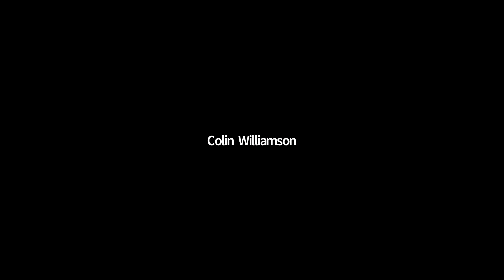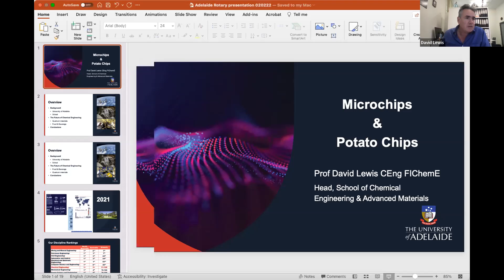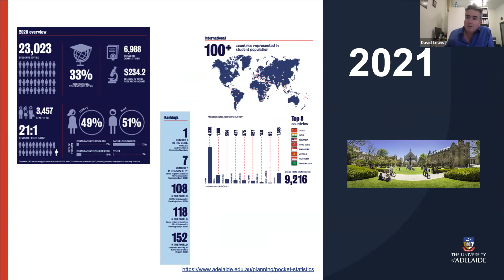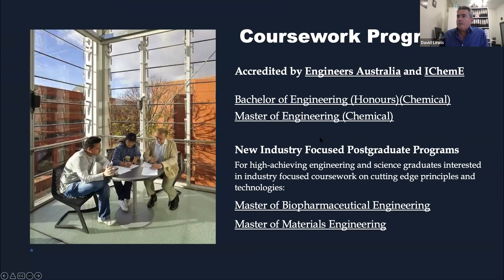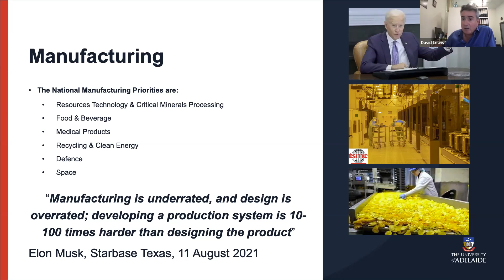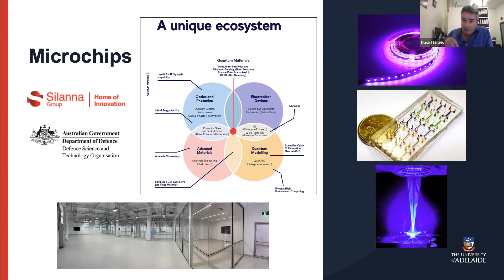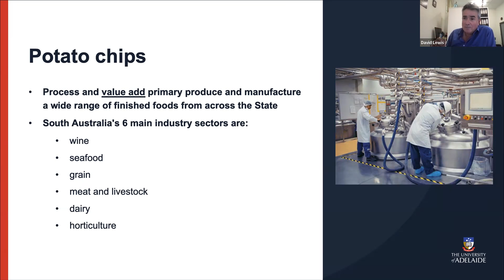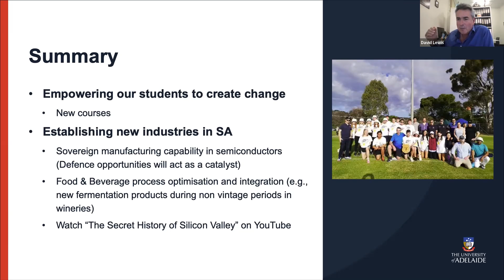Prof David Lewis -- Microchips and Potato Chips 02 02 22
Prof David Lewis, from University of Adelaide describes the unique role of South Australian universities in research that impacts our everyday lives